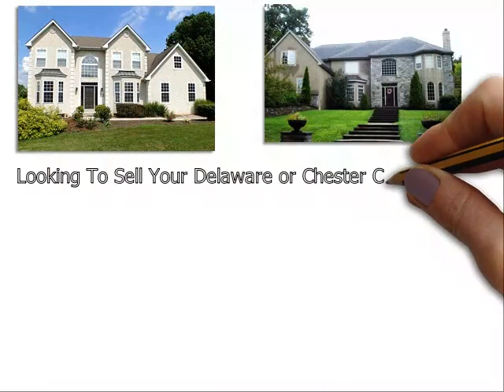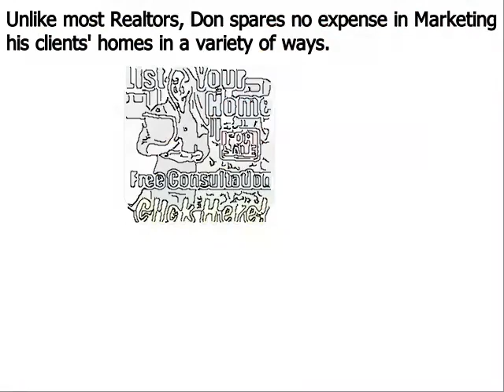Top Real Estate Agent Media PA - Don Dowd Group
Don Dowd has been one of the top real estate agents in Media Delaware County, Chester County, and Montgomery County of Pennsylvania for several years. As a premier seller’s agent, he provides insight into some common reasons sellers end up with expired listings
Media, PA – The spring home buying season is in full bloom, but unfortunately, some homeowners struggle to sell their houses even during the peak markets. Homes that do not sell during a set amount of time end up becoming expired listings, and this can be very discouraging for a home seller; particularly one that needs to move out of their house in short order.
Top Media PA realtor Don Dowd has seen all types of real estate markets. And even during the major market downturn of the late 2000s, he was able to consistently sell homes and rank near the top in sales of all RE/MAX agents throughout Media Pennsylvania. Dowd remains one of the top selling realtors in the region because he employs numerous ‘out of the box’ marketing methods that give his clients a major competitive advantage under all market conditions. These include:
• Many more…

About Don Dowd Top Realtor Media PA:
Don Dowd is a RE/MAX Main Line real estate agent and member of the prestigious National Association of Realtors. Don has been in sales for almost his entire adult life and began his career in real estate at age 22. From 2010 through 2014, Don consistently ranked in the top 5 in sales out of over 3200 RE/MAX agents in Media, and he is poised to surpass those figures in 2015. What sets Don apart from most realtors is his ability and willingness to invest the resources necessary to properly market his clients’ homes. He accomplishes this by retaining 99% of the commissions he earns as opposed to most real estate agents that keep only 50%. His superior resources and exceptional negotiating skills make Don Dowd one of the top realtors in the region.